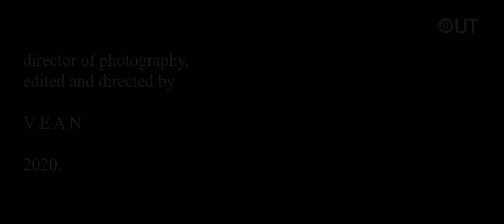All Out Band - Into the Woods (Official video)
album: Magic (2020)
zene: Balla Endre
dalszöveg: Molnár Eszter

I watch them stealing (creeping)
Through the trees
From all directions
Silently
I watch them flying
Like a flock of crows
Into the darkness
High above
Approaching one by one
Into the clearing come
It must have been a dream
Or why am I still here?

Balla Endre: billentyűs hangszerek
Alapi István: gitár
Kovács Sára: fuvola, ének
Studniczky  "Zsatyi" László :basszusgitár
Pusztai Csaba: dob
Elek István: szaxofon
Kovács Ferenc: trombita

színészek:
Libor Laura
Dudás Demeter

Director of photography, edited and directed by
Vean Vereb András